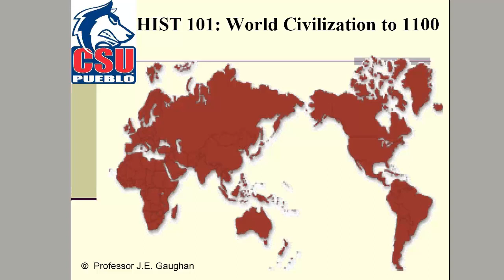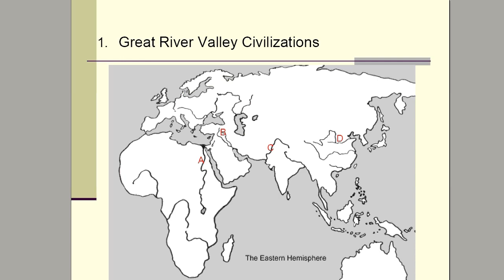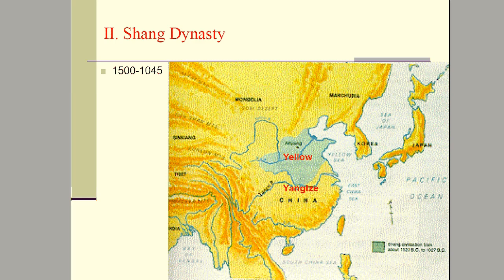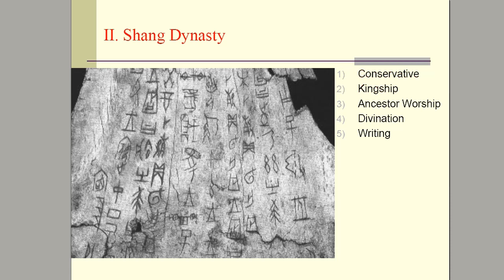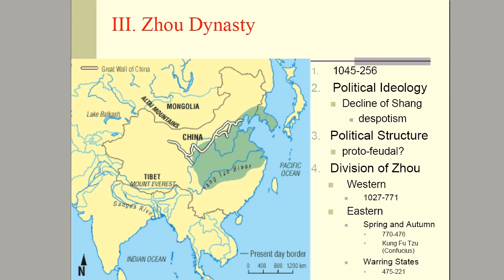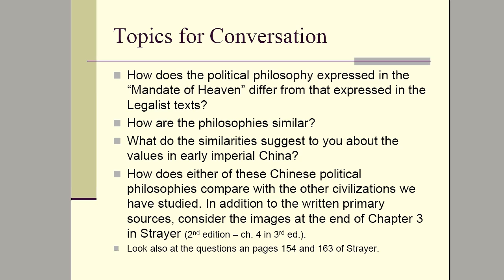Unit III Zhou and Qin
Professor Gaughan at CSU-Pueblo continues her talk on History 101 - Unit III: Zhou and Qin.